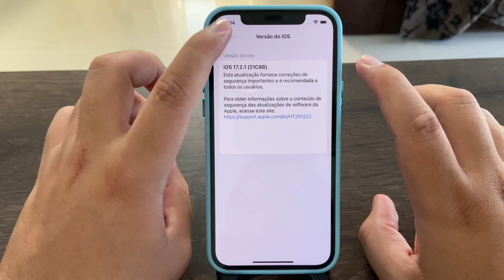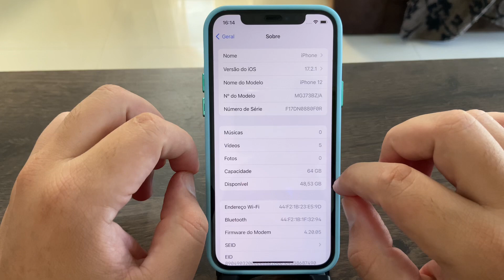youtube video #-lA6jsYuqWQ